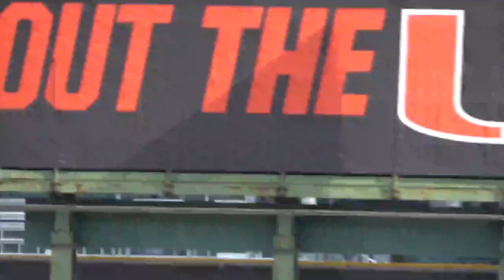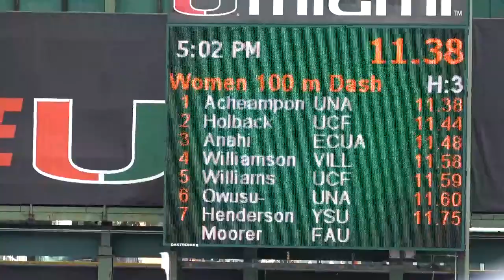Women 100 Meter Heat 3 Finals 2019 Miami Hurricane Alumni Invitational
1 Gemma Acheampong             Unattached               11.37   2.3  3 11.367
2 Ciara Holback                Ucf                      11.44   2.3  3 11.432
3 Gabrielle Anahi Sanchez      Ecuador                  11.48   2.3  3
4 Trudy-Ann Williamson         Villanova                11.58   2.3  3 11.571
 15 Ariyonna Augustine           Lsu                      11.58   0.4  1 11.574
 16 Shaniya Williams             Ucf                      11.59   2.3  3
 17 Flings Owusu-Agyapong        Unattached               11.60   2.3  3
 18 Supawan Thipat               Athletics Thailand       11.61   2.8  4
 19 Tassaporn Wannakit           Athletics Thailand       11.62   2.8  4
 20 Shayna Yon                   Lsu                      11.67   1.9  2
 21 Jada Roberson                Fiu                      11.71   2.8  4
 22 Suerethia Henderson          Youngstown St.           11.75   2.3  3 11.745
 23 Gabrielle Farquharson        Unattached               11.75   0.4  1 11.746
 24 Tonea Marshall               Lsu                      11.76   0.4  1
 25 Eunice Boateng               Syracuse                 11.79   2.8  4
 26 Jamesha Moorer               Florida Atlantic         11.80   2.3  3
 27 Beyonce Defreitas            Ucf                      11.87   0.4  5
 28 Mercy Abire                  Lsu                      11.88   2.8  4
 29 Sarah Wollaston              Ucf                      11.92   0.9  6
 30 Alexys Taylor                James Madison            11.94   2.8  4
 31 Parichat Charoensuk          Athletics Thailand       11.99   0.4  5
 32 Marina Poroso                Ecuador                  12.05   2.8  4
 33 Meredith Willis              James Madison            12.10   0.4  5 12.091
 34 Kwanrutai Pakdee             Athletics Thailand       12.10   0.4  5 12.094
 35 Ebony Brown                  Boston University        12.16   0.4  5
 36 Alicia Thomas                Boston University        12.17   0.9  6
 37 Aberdeen Williams            Florida Memorial         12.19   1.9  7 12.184
 38 Cecelia Gerstenbacher        Boston University        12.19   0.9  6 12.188
 39 Asia Gonzalez                Ucf                      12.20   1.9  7
 40 Taylor Roberson              Tamu-Kingsville          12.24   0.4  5
 41 Grace Lanouette              Princeton                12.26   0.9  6
 42 Ashley Nelson                Ucf                      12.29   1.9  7
 43 Sureewan Runan               Athletics Thailand       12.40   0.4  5
 44 Jaela Swasey                 Fiu                      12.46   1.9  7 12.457
 45 Sydnee Wilkerson             Fiu                      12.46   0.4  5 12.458
 46 Tia Murray                   Miami (Fla.)             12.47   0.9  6
 47 Ashley Higgs                 Southeastern U.          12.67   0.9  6
 48 Morgan Strickland            Southeastern U.          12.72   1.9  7
 49 Unattached               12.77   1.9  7
 50 Jaliyah Underwood            Florida Memorial         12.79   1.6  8
 51 Raneka Price                 Florida Memorial         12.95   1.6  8
 52 Azaria Davis                 Florida Memorial         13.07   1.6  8
 53 Linsley Francois             Florida Memorial         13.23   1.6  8
 54 Maryleslie Javier            Saint Leo                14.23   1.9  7
 55 Tayler Wright                Saint Leo                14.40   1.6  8
 -- Alexandria Stranchan         Bahamas                     FS   0.9  6
 -- Rebecca Myers                Saint Leo                  DNF   1.9  7
 -- Natalie Lott                 James Madison              DNF   0.9  6